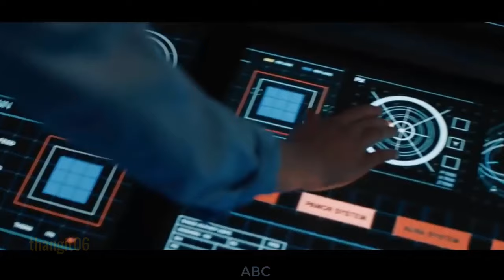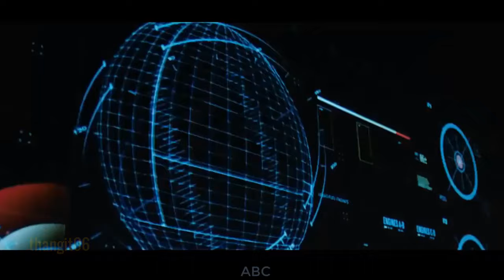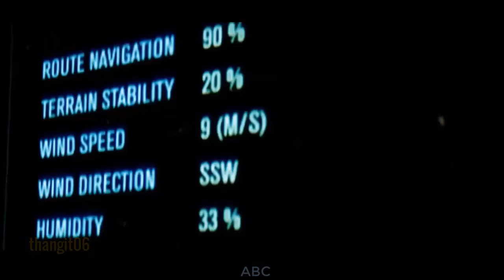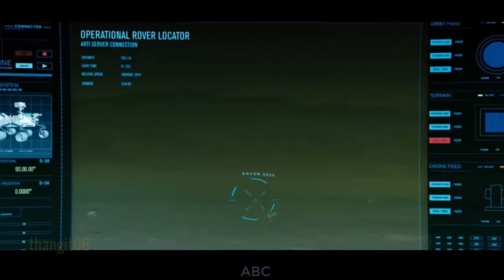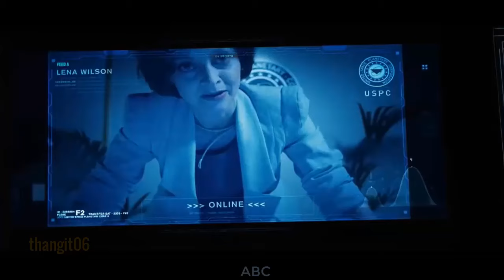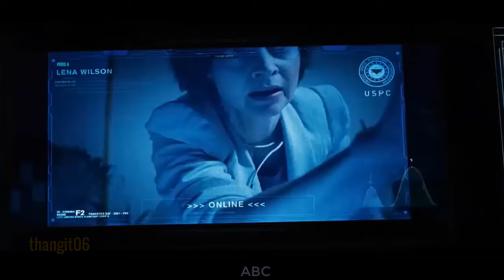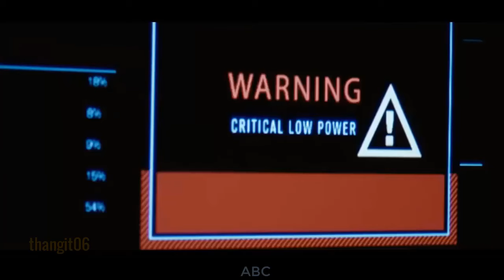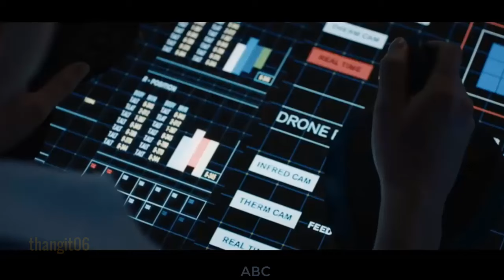[Thuyết minh] Trái Đất Ngày Đại Họa | Phim Viễn Tưởng Hay Nhất 2018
Google+:
Intelegram:
BlogSport: